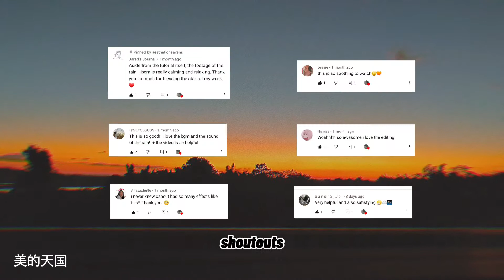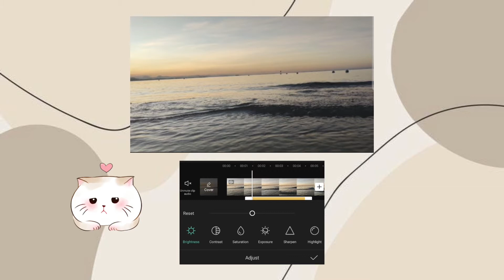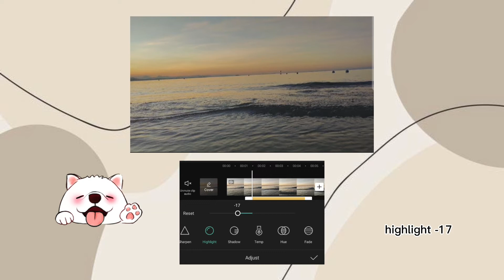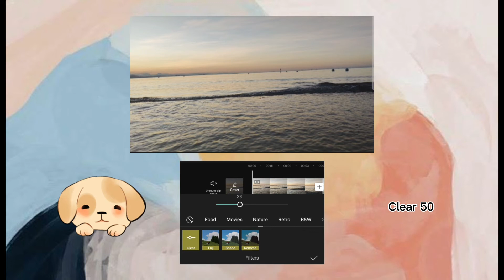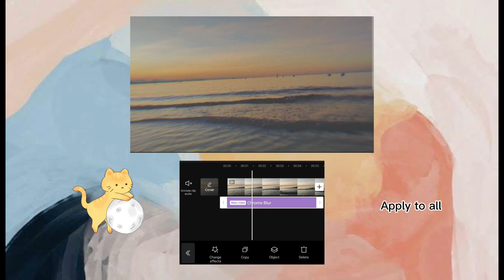Capcut filter preset ; CHROME SUNSET preset tutorial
💫Inspired by: C H E R R Y S T H E T I C

💫Other Inspirations:
Ryrybujo
Gwenlley

Hola cute hoomans! Sharing my chrome sunset preset for you all. This preset are ONLY IDEAL for sunset clips or photos.  I hope y'all can use it! ♥

🎶BGM
•Lukrembo - Butter
• Lukrembo - Mug
•Waves - Ukulele Hip-Hop Beat

🔠Font Links
•Retroforest

Love,
          heaven💫